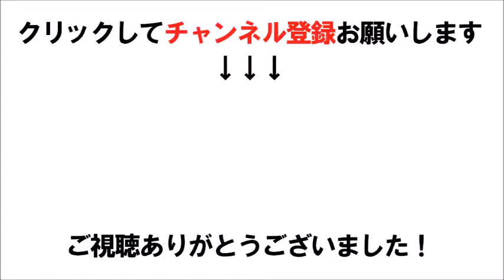【衝撃】錦織「ジョコと戦うエネルギーが残っていなかった」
錦織「ジョコと戦うエネルギーが残っていなかった」

関連動画
【マッチハイライト】ノバク・ジョコビッチ vs ジョン・ミルマン／全米オープンテニス2018 準々決勝【WOWOW】

【マッチハイライト】錦織 圭 vs マリン・チリッチ／全米オープンテニス2018 準々決勝【WOWOW】

錦織圭 インタビュー(準々決勝直後オンコート)／全米オープンテニス2018【WOWOW】